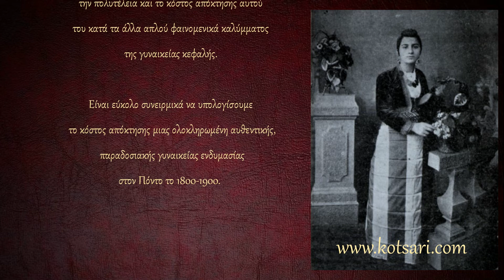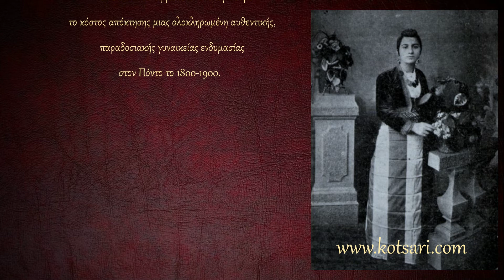Η Γυναικεία ενδυμασία της Ζουπούνας στα Κοτύωρα του Πόντου / Άκογλους Ξενοφώντας - Polatidis